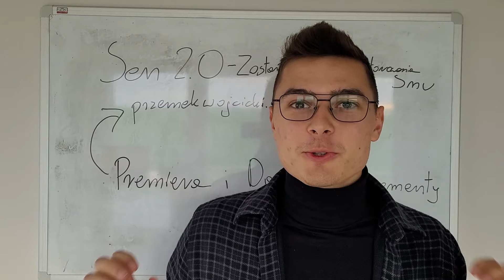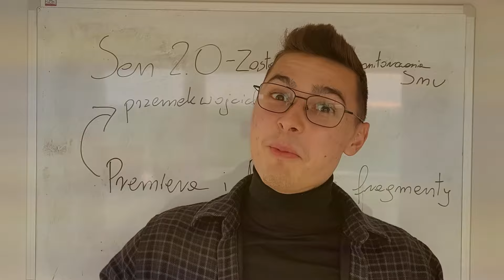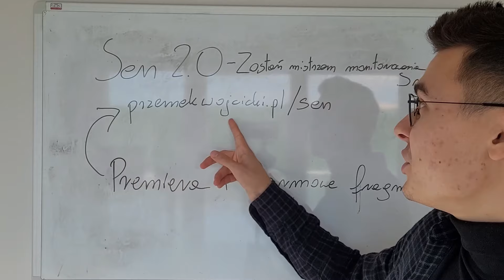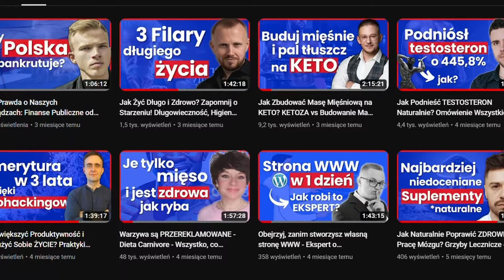Dlaczego WARTO Zamienić Kawę/Herbatę na YERBA MATE? Jak Działa? Jak Pić? Czy Zdrowe? Czajnikowy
Czy Yerba Mate to NAJZDROWSZY Napój Świata? Dlaczego ma tylu zwolenników? Jakie Yerba niesie za sobą korzyści zdrowotne?

Moim dzisiejszym gościem był Rafał Przybylok @CzajnikowyPl  autor książki "Yerba Mate w tydzień" i promotor yerba mate w Polsce, którego działania doceniła już Argentyna wręczając mu specjalne wyróżnienie za promowanie kultury Argentyńskiej. W tym materiale pomówiliśmy o Yerba Mate w kontekście zdrowotnym. Nie zabrakło wielu ciekawostek na temat tego napoju z Ameryki Południowej, a także omówiliśmy dokładnie, jak zacząć spożywanie yerby na co dzień. Rafał wytłumaczył dokładnie, jakie mamy rodzaje yerba mate i czym się różnią, a także powiedział, który rodzaj jest najzdrowszy. Poruszyliśmy nawet temat ostrokrzewu niemocnego, czyli yerba mate bez kofeiny.

Temat tradycyjnie było dużo więcej i serdecznie zachęcam do przesłuchania :)

📰 Otrzymuj Wyjątkową Wiedzę o ZDROWIU Prostu na Maila 📰
Zapisz się pod tym linkiem:

⚠️📖😴 PREMIERA Sen 2.0 📖⚠️ Zostań Mistrzem Monitorowania snu - Więcej informacji, DARMOWE fragmenty i gratisy:

Nowa rozmowa w każdy Piątek o 18:00